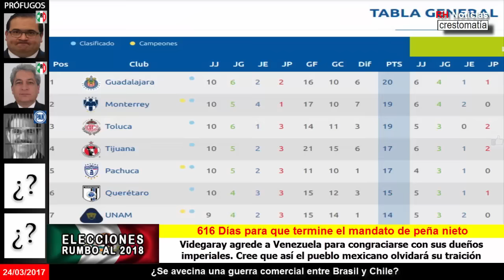Videgaray agrede a Venezuela para congraciarse con sus dueños imperiales: Maduro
Fuente: Proceso